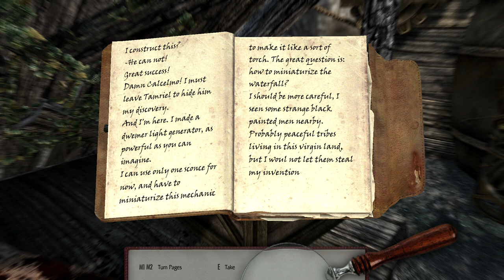Very Enchanting | Let's Survive Skyrim | Part 44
Calcelmo was young once?